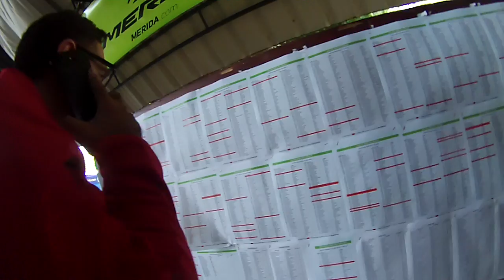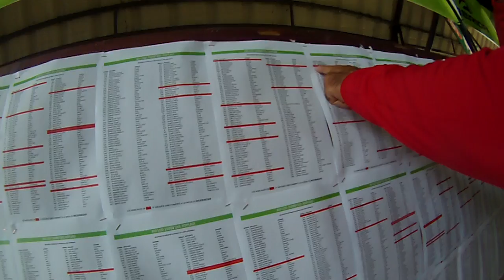Presoplao y entrega de dorsales 2019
Unas imagenes del rio, y la entrega de dorsales , salida.